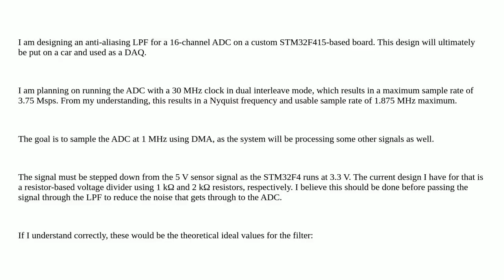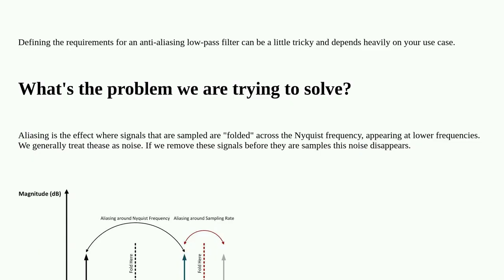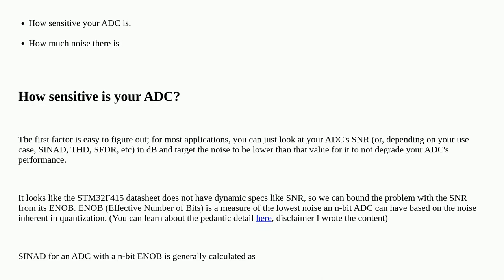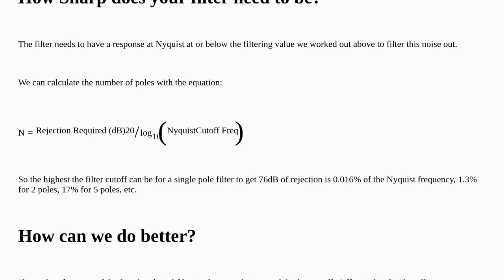Electronics: Anti-aliasing filter for 3.3 V ADC at 1 MHz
Anti-aliasing filter for 3.3 V ADC at 1 MHz

A special thanks goes out to the community

  active-filter operational-amplifier signal-processing signal-integrity filter